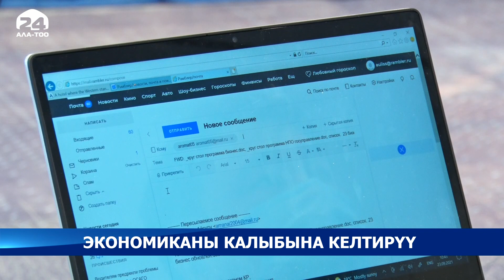Өлкөнүн 2021-2026-жылдарга өнүгүү программасынын долбоору талкууланууда